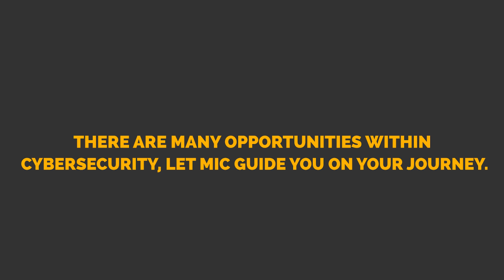Vernecia Ruffin Women in Cybersecurity